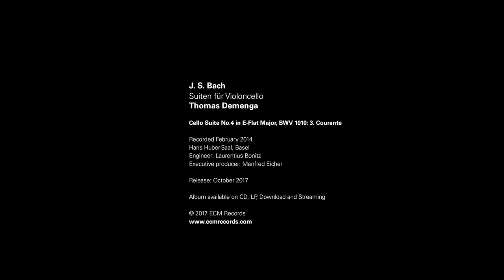Thomas Demenga – J. S. Bach: Suiten für Violoncello – Suite IV Es-Dur | ECM Records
Thomas Demenga
J. S. Bach: Suiten für Violoncello

Suite IV Es-Dur BWV 1010: 3. Courante

Swiss cellist Thomas Demenga returns to Bach’s suites. “To me, Bach is the greatest musical genius who has ever lived. His music is pure, sublime. It possesses something divine and each musician has a lifetime in which to discover new ways of interpreting it.” Demenga previously recorded the cello suites for ECM between 1986 and 2002, juxtaposing them with contemporary composition in albums that count as milestones in the early history of the New Series. This new double album however is devoted entirely to Bach and the six suites. Many years of playing and studying every aspect of them, from source manuscripts to different tempos, embellishments, fingerings and bowings, have brought Demenga to the heart of the music – which Bach himself described as the only goal. This new account of the music was recorded at the Hans Huber Saal in Basel. (Simultaneously with the 2-CD set ECM is issuing a vinyl album with the Préludes and Sarabandes from the suites).